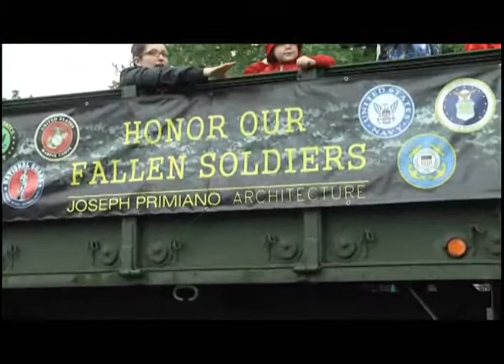2017 Hightstown - East Windsor Memorial Day Parade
The annual Hightstown - East Windsor Memorial Day Parade